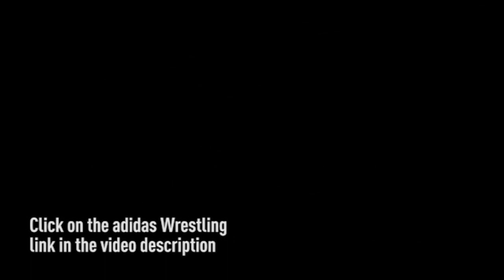Yianni Diakomihalis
Cornell over Drexel 22-13 Post match